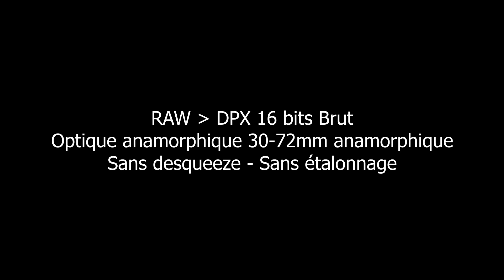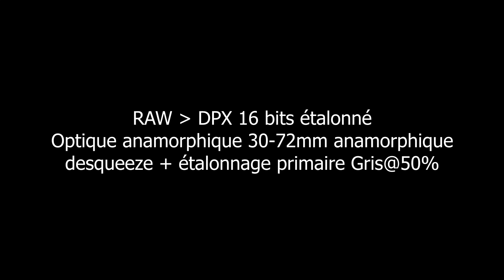Test Keylight JC Fouché focus-numerique.com: Sony Venice X-OCN RAW 6K Anamorphique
tests réalisés avec un zoom Angénieux 30-72 anamorphique en 6K RAW X-OCN; fichiers exportés en DPX 16 bits depuis Sony Raw Viewer 3.0 puis étalonnés sous Da Vinci Resolve pour ramener tous les diaphs à l'exposition de référence: Gris@50%.